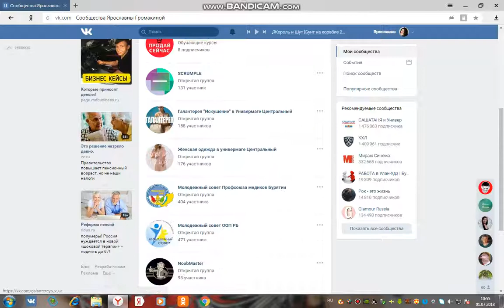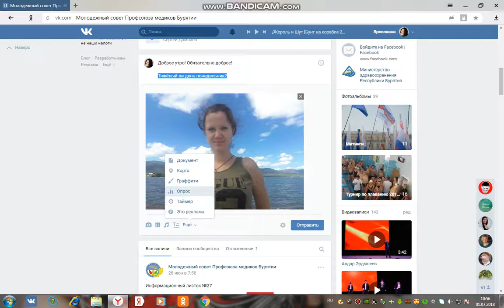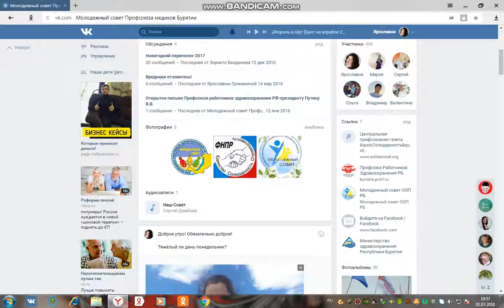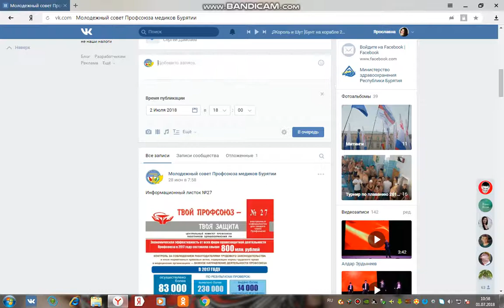Как сделать отложенную публикацию вк с новым опросом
Оказывается новички не знают как сделать отложенную публикацию вк и прикрепить к ней новый формат опросов. Это очень просто. Буквально пара минут. Я научу вас.